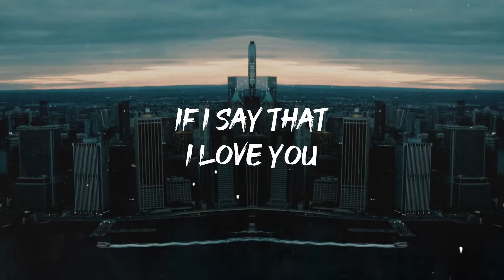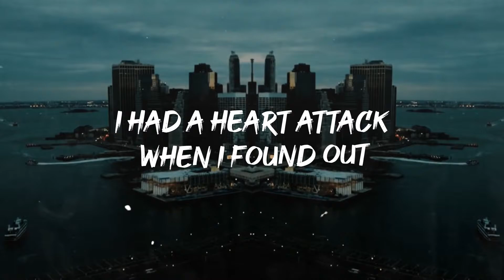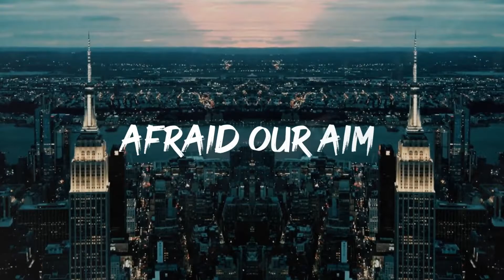GHALIL EINSTEIN - FADED (Official Lyrics Video) | UK DRILL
LYRICS
Another star
Alight

If I say that I love you
Then you know that I love you
Cuz I told you I love you
You were the shadow to my light
But you faded out
Everyday and night
Yeah you faded out

I had a heart attack
When I found out
I know that you know
What I’m talking about
I remember the first time
That I checked you out
I’m always gonna love you
Till my light’s out

Another star
Alight

Come to the light
Baby gotta come back to the light
My life going bad in the night
So I feel like I’m lost in the night
Baby I don’t ever really wanna fight
Cuz I know it was love at first sight
I can never let you outta my sight
And I know everything will be alright
Alright

You’ve gotta let me know what you really like
Ima go and write your name on a kite
Let it fly in the sky all night
Our love in the air gonna spike

They will see our love up on a flight
Up up in the air yeah that’s right
If you need me babe yeah Ima slide
Got couple big guns by my side

Another star
Alight

Damn!
Fine
Baby you’re so fine
I will
never
ever make you cry
Ima
keep my
promise till I die
You can
see the
truth right in my eye

Another star
Alight

Anytime that goes by
I wanna be with you
Any time that goes by
I wanna spend it with you
Baby I don’t wanna spend a night
Without you
All my friends and family
Wanna know you

Thanks for all your support! 🤩🥂